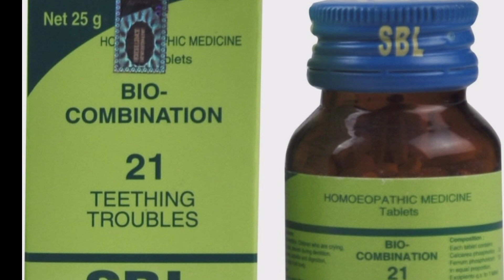शिशु के दांत निकलते वक्त यह 10 बातें जरूर याद रखें | Things to remember while teething in Baby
बच्चो के दांत आने के समय में इन बातों का ध्यान रखे - Bachon ke daant nikalte samye kin baato ka dhyan rakhna chaiye (Teething in Babies )

बच्चों की साफ़- सफाई पर अधिक ध्यान दें क्यूंकि बच्चा गंदे खिलोने मुहं में ले लेता है जिससे संक्रमण बढ़ता है

बच्चे के आसपास कोई भी सख्त चीज न रखे जिसे वह मुहं में ले और उसके मसूड़ों में दर्द बढ़ जाये

ठंड में जमे हुए टीथरस बच्चें को न दे सख्त टीथरस बच्चें के मसूंड़ो में दर्द को बढ़ा सकता है

बच्चों को दांत निकलते वक्त बुखार होने पर उनको  सेब, संतरे का जूस, दाल, खिचड़ी आदि खाने को देना चाहिए।

दांत निकलने के दौरान बच्चे को ऐसी चीजें दे, जिनमें कैल्शियम, प्रोटीन, आयरन, विटामिन और मिनरल्स पर्याप्त मात्रा में पाए जाते हैं

बच्चों के मसूड़ों को आराम देने के लिए उन्हें ठंडा दूध पिलाना चाहिए

बच्चे के दांत निकलने के दर्द को कम करने के लिए उसे ठंडी चीजों का सेवन करवाएं ऐसे में आप उसे जूस और ठंडा दही दे सकते है

दांत निकलते समय बच्चें को स्तनपान ज्यादा से ज्यादा करवाएं इससे बच्चे के मसूड़ों में दर्द से आराम मिलता है

बच्चे को कैल्शियम की गोलिया न दें क्यूंकि माँ के दूध में कैल्शियम भरपूर मात्रा में होता है